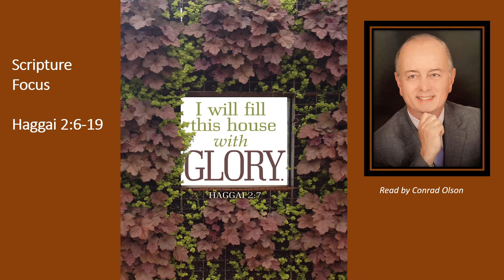April 25 SERMON Only: Living with Courage-Takes Action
Sermon Notes – April 25, 2021
“Living With Courage – Takes Action”
Haggai 2:6-19
In what way do you need courage in your life today?
How do you need the strength of God’s Spirit to get beyond what you are facing?
Try this exercise: Substitute your own name so that you hear, “But now be strong, (speak your name here), for I am with you…My Spirit remains among you. Do not fear.”

What are some ways you compare yourself with others?
Take a moment and how the “comparison trap” affects you.
• Some might become critical.
• Some might push themselves to work harder and harder.
• Some might go deep into debt or take money that is not theirs.
• Some might become discouraged or even suffer from despair.